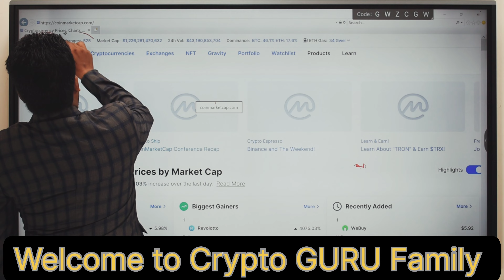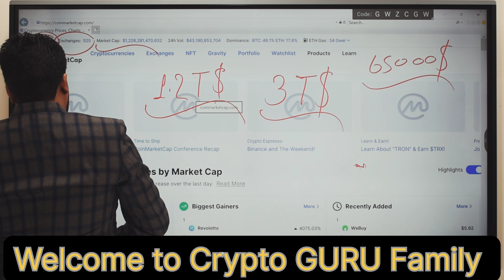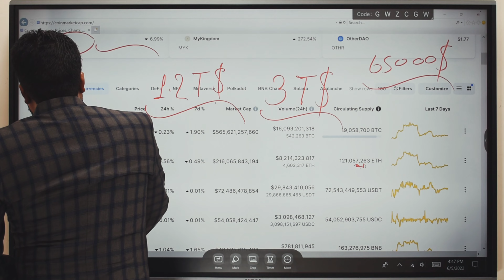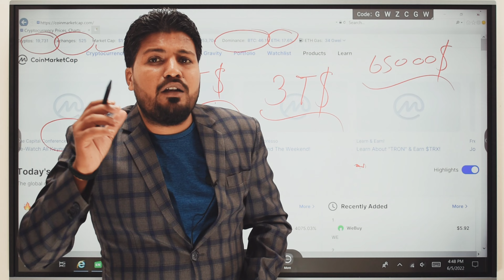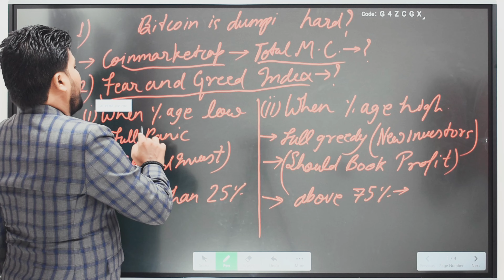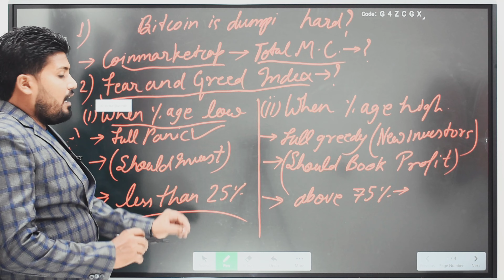News 652-Why Bitcoin Is Dumping Hard😭 Shocking ? Bitcoin में निवेश करें या नहीं ? Bitcoin 25000$ ?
आज के Video में मैंने बताया है-

Why bitcoin is dumping hard ...
When bitcoin will recover...
Should you invest in bitcoin or not ...

1.